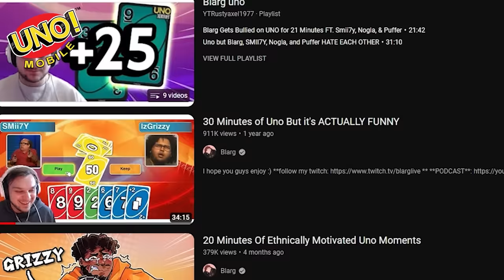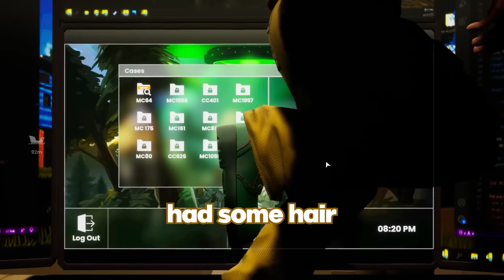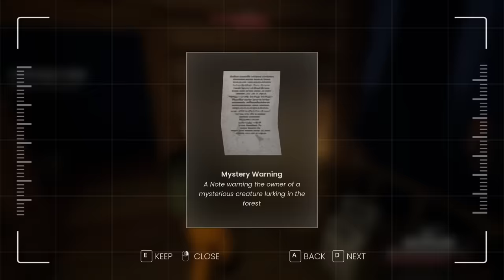This Hunting Game Was a VERY BAD IDEA